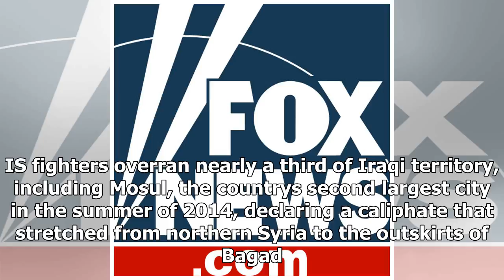The Fox News - Latest: AM al-abadi said the country was defeated in iraq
The Fox News - The Fox News - Latest: AM al-abadi said the country was defeated in iraq

BAGHDAD –  The Latest on developments in Iraq all times local 730 p.m. Iraqi Prime Minister Haider alAbadi says the fight against the Islamic State group is over after more than three years of combat operations. In an address to the nation aired on Iraqi state television, AlAbadi says Iraqi forces retook the last IS strongholds in the country Saturday. Flanked by senior commanders, AlAbadi says The Iraqi flag is flying high today over all Iraqi territory and at the farthest point on the border. ...